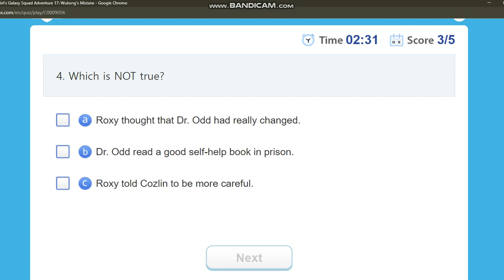Galaxy Squad 17 with Quiz Littlefox Fun English Reading/Listening Comprehension Super Hero SunWukong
Practice and develop your English listening , reading and comprehension  in an adventure. Great ice breaker for routinely traditional way of learning English. Perfect tool for ESL teachers to make your lesson more interesting.